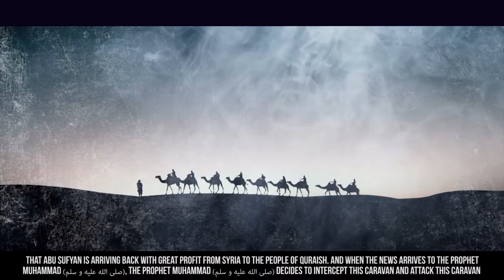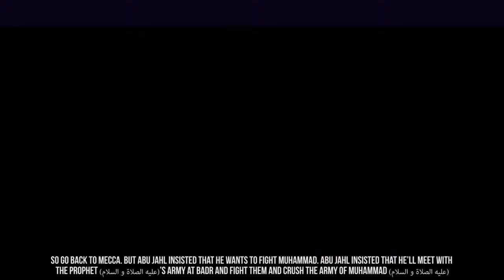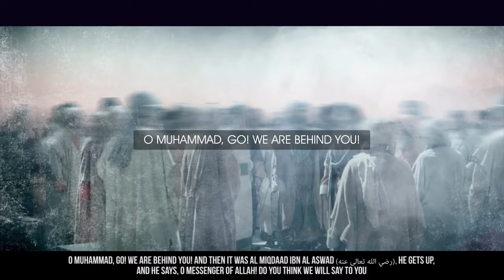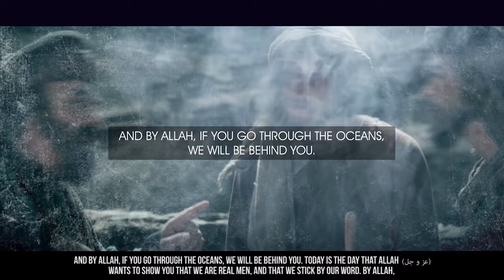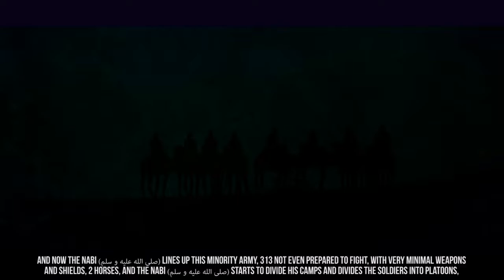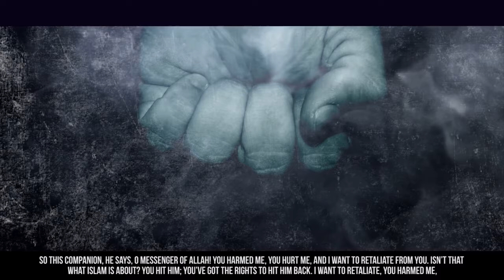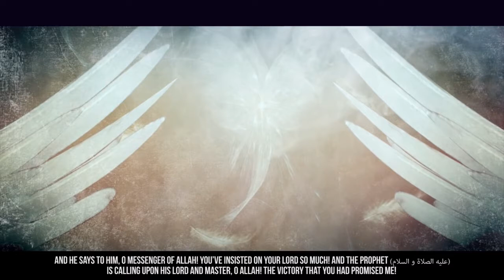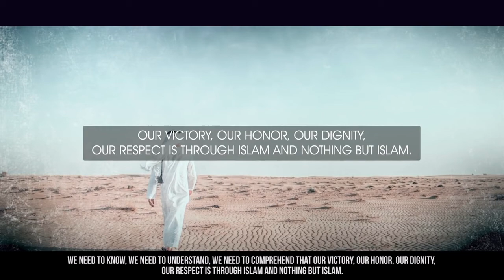Battle of Badr (313 vs 1000)